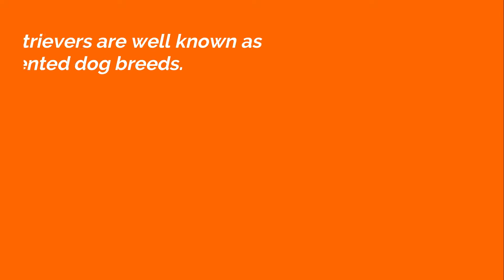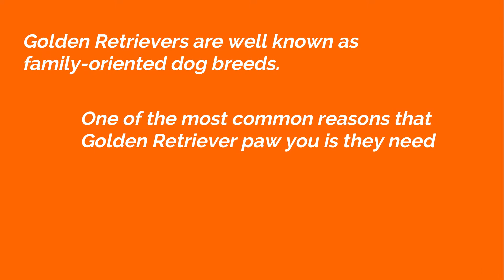Why Do Golden Retrievers Put Their Paw On You?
Paw-touching is a part of body language and communication commonly used for dogs, especially Golden Retriever. They are well known as intelligence, friendly, tolerant attitude breeds and make them the 3rd most popular dog breeds in the U.S. Paw touching can have multiple meanings in different situations and can be very tricky to know what the reason behind.

Top 4 Reasons For Golden Retrievers Paw-Touching Behavior
1) Desire social interaction attention
Golden Retrievers are well known as family-oriented dog breeds. One of the most common reasons that Golden Retriever paw you is they need social interaction with you

2) Asking For Forgiveness
Did you ever think that Golden Retriever is smart enough to ask forgiveness from the dog owners when the owner mad at them?
Yes, they can understand human emotion and tell whether you are mad at them when they did something wrong.
So, touching your legs or arm is their way to seek your attention and showing love to you that they are sorry for did something that you are mad at.

3) Asking You To Feed Them
Everyone likes food! Especially the Golden Retriever characteristics are food-motivated which can’t resist food.
I believe you have noticed your Golden Retriever is put their paw on you when you are having dinner or having food on your hand.
In this situation, it’s a sign that they are hungry and want you to feed them. It is also a possible way that they want to try.

4) They Wish to Be Petted And Seeking Attention
love you to stroke their fur affectionately. All dogs crave their owner’s attention and love. So do Golden Retriever. it is their way to seek attention from you and wish you to pat them